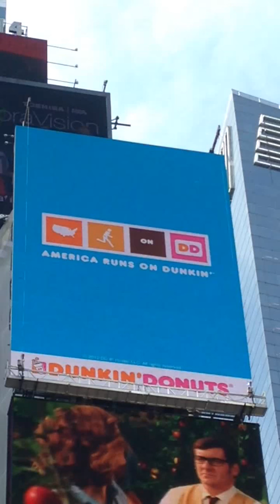Harold "Prince of Broadway" Dunkin' Donuts Times Square video billboard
June 2014...what?